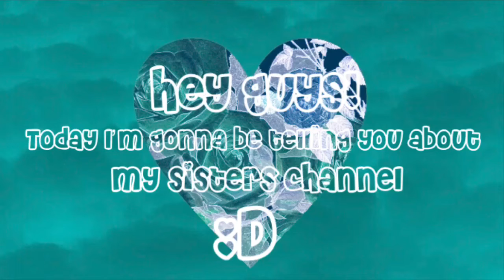My sisters channel!